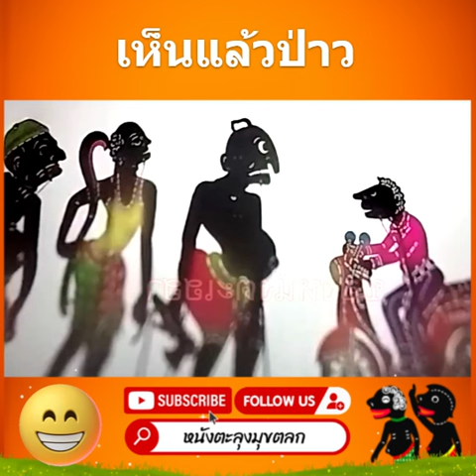เห็นเลย - หนังตะลุงมุขตลก